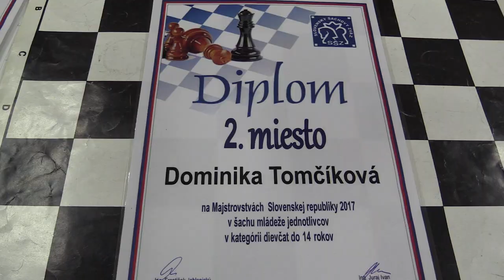♗ Záver D14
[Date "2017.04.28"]